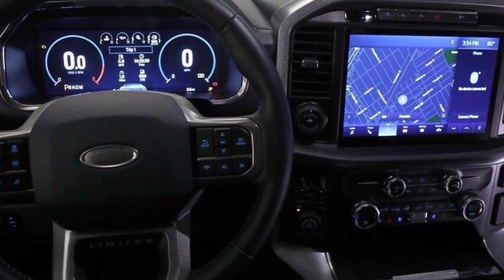2021 Ford F-150 Limited || Exterior & Interior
2021 Ford F150 Limited